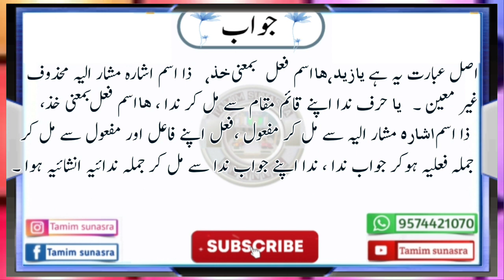Nahw class ( 07 ) Molana Hamid Palnpuri bhagal ( نحوی جوابات )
Asslamo Alaikum W Rahmatullah W Barkatuh Tamim sunasra channel Par Aap Ka Isteqbal He Hamare Channel Par Aap Ko Deeni Bayanat Juma Speech Islah E Muashra Ki Taqreer Ulma E Kiram Ke Interview Dars E Quran Tafseer E Pak  Qayamat Ki Nishaniyan Nabi Ki Peshingoi Halaat E Hazira Par Guftagu Jadeed Masail Ka Hal Jadu Ka Tod Islamic Wazaif ODuaa Aur Islamic Vlog Video Madaris Ke Program Ki Video Nat O Nazm Aur Awami Program.